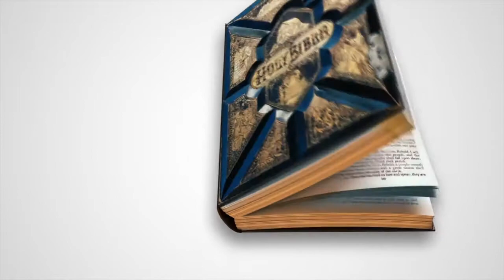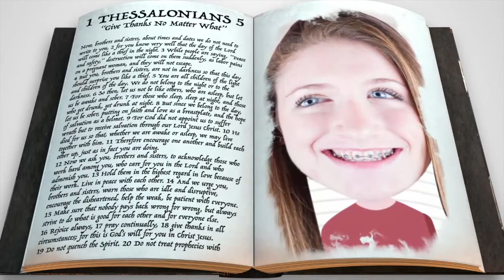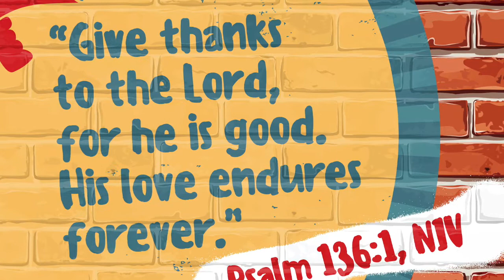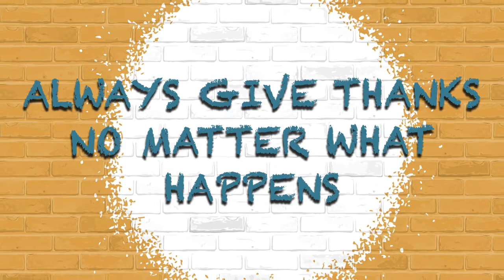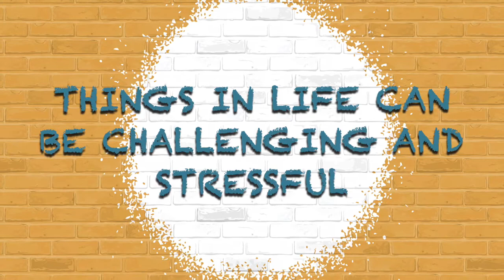Sunday, NOVEMBER 1ST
Check out this week's Genesis Kids Sunday Online Service.